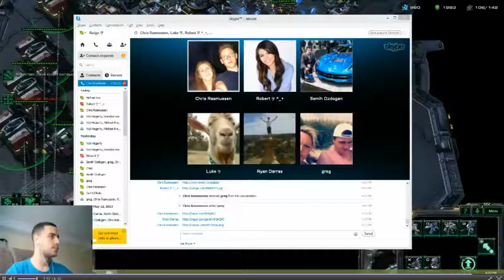Dose gets beat by AI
Overdose made the mistake of streaming with webcam.